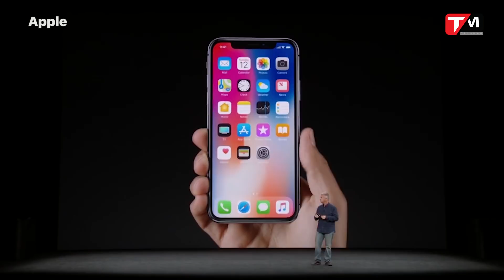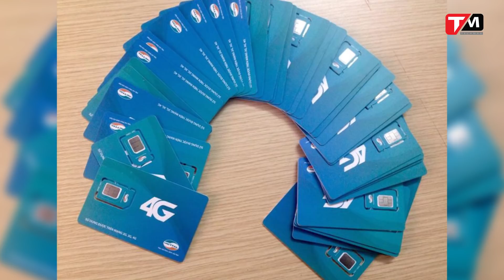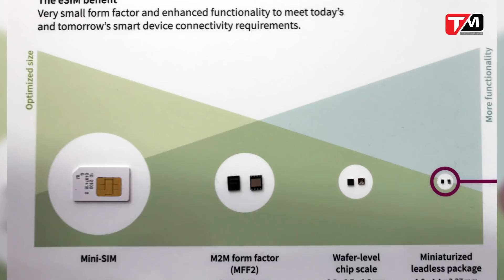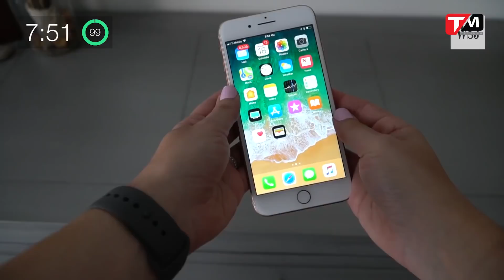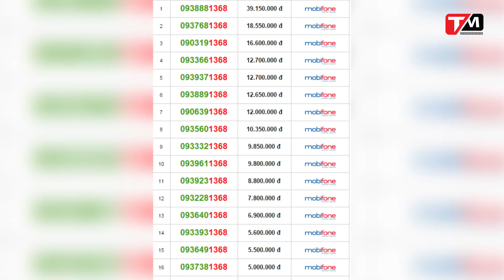ESIM LÀ GÌ? LỢI HẠI RA SAO?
Tháng 9 vừa qua, Apple đã ra mắt loạt sản phẩm mới cuối năm 2017 của mình, trong đó có lẽ điểm nhấn gây chú ý nhất là iPhone X, sản phẩm kỷ niệm 10 năm chiếc iPhone đầu tiên ra đời. Tuy nhiên, bên cạnh nó, Apple còn giới thiệu nhiều thứ tuyệt vời khác, ví dụ như là Apple TV nay đã hỗ trợ chuẩn 4K, hay là Apple watch series 3 đã được tích hợp sim… vâng! Và có lẽ tiếng vang của iPhone X quá lớn khiến chúng ta có vẻ như không quan tâm lắm tới những sản phẩm khác nữa, nhưng như vậy không có nghĩa là những thứ còn lại không có gì đáng nói tới. Apple Tv hỗ trợ 4K thì… pfff… quá thường, 4K giờ đến điện thoại còn có nữa là. Nhưng esim trên Apple watch thì sao? Vâng, đó chính là chủ đề mà chúng ta sẽ nói tới trong video ngày hôm nay. E-sim là gì? Nó hoạt động như thế nào? Và liệu đây có phải đột phá mới của Apple?